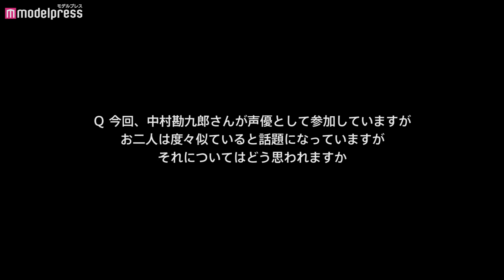みちょぱ、芸能界の親は有吉弘行 後輩モデルへアドバイス「劇場版ポケットモンスター ココ」新CM＆WEB動画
モデルの“みちょぱ”こと池田美優とお笑いタレントの東野幸治が出演する、映画「劇場版ポケットモンスター ココ」（公開中）の新CMと、WEB動画「ココのココにやられた」シリーズが2021年2月20日（土）より放送される。

同CMは、東野とみちょぱが「劇場版ポケットモンスターココ」を実際に鑑賞しているシーンから始まり、鑑賞後にそれぞれ劇中で最も印象深かった「ココのココにやられた」場面を熱く語ってもらった。

またWEB動画内では、東野が同じ芸人仲間に対し、同映画を見ることで人気者になり、忙しくなるためのヒントが隠されているとおすすめ。みちょぱは、自身の独特な一人暮らしエピソードを通して「ココ」に共感する部分を紹介している。